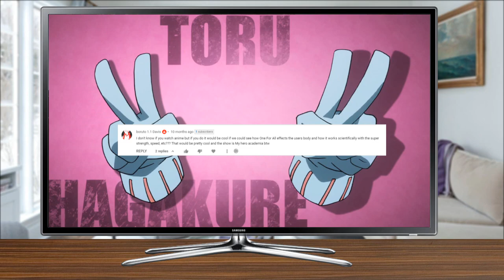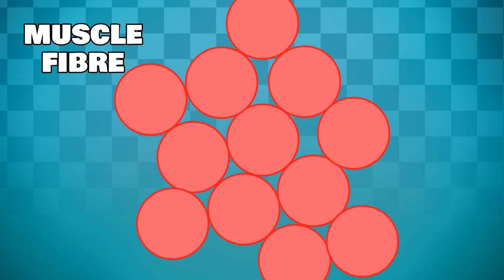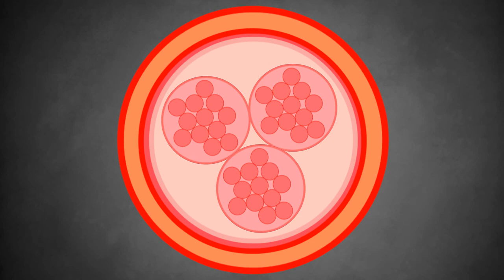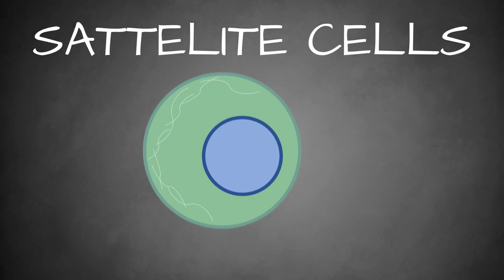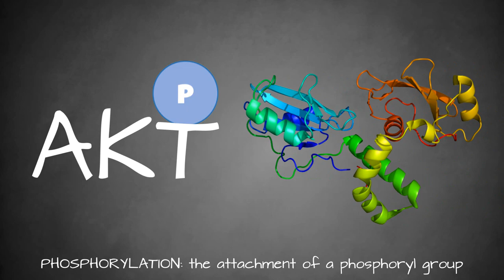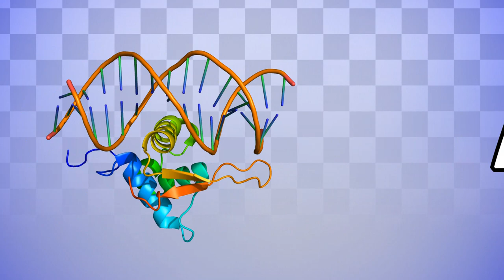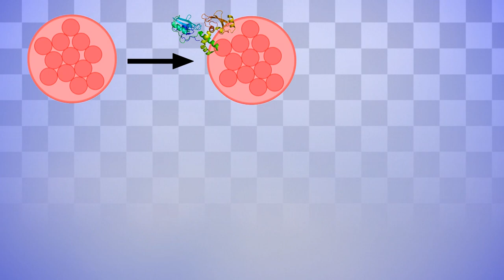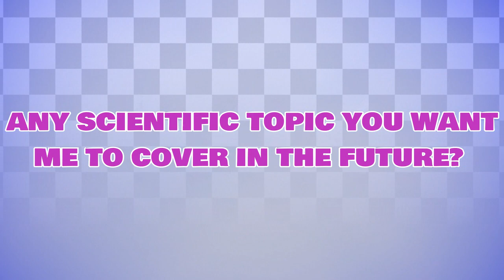All for One EXPLAINED! - The Science of My Hero Academia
My Hero Academia world heroes' mission is out now, so today we take a look at the science of my hero academia, looking at this world of quirks heroes and villains. Today we're focussing on All might and his quirk one for all to see how cell signalling mechanisms could lead to the increased muscle mass we see in the show!

Timestamps:

Intro: 00:00
my hero academia: 0:44
Muscle Structure: 2:58
Cell Signalling Pathway: 6:47
Impact of Muscle Growth: 9:45
Conclusion: 11:06

The story of My Hero Academia is set in a world where currently most of the human population has gained the ability to develop superpowers called "Quirks" (個性, Kosei), which occur in children within the age of four: it is estimated that around 80% of the world population has a Quirk. There are an endless number of Quirks, and it is extremely unlikely to find two people who have the exact same power, unless they are closely related. Among the Quirk-enhanced individuals, a few of them earn the title of Heroes, who cooperate with the authorities in rescue operations and apprehending criminals who abuse their powers, commonly known as Villains. In addition, Heroes who excel on their duties gain celebrity status and are recognized as "Pro Heroes".The series focuses on Izuku Midoriya, a young man who dreams of becoming a Hero despite being bullied by his violent childhood friend Katsuki Bakugo for lacking a Quirk. Both youths idolize one of the world's greatest heroes All Might, who they both met with Izuku being one of few to know of a critical injury All Might has been concealing from the public eye to maintain morale. All Might also reveals the nature of his Quirk "One For All" and passes it down to Izuku to succeed him after seeing the youth's determination in the face of danger. As Izuku begins his path to becoming a hero in attending U.A. High School (雄英高校, Yūei Kōkō) alongside Bakugo and the friends they make in Class 1-A, a nemesis to the "One For All" users named All For One conditions his apprentice Tomura Shigaraki to destroy the current society and its heroes.

Enjoy this video on The Science of my hero academia?